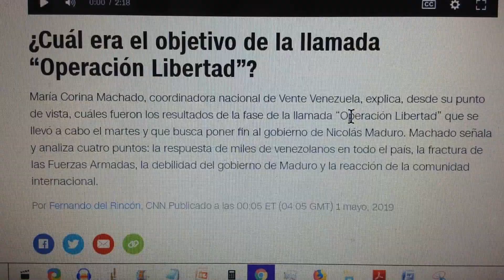Venezuela: María Corina Machado, Mujer Fuerte de Venezuela Habla de la Operación Libertad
Fernandísimo del Rincón entrevista a la mujer valerosa de Venezuela acerca de los puntos principales del día del niño en Venezuela: 30 de Abril del 2019.